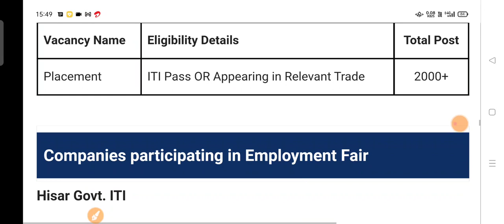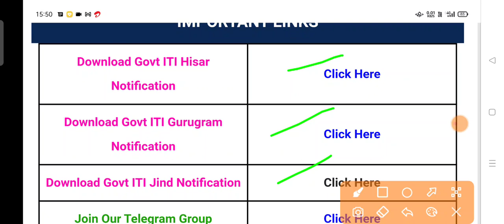rojgar_mela 13 June Haryana Rojgar Mela | How to apply rojgar mela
puri notification ke liye is link pr clik kare